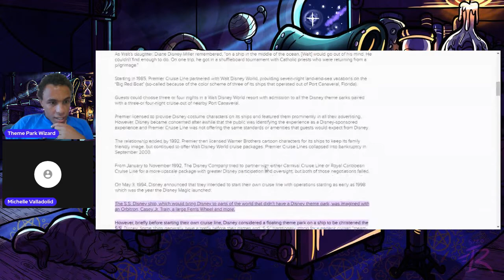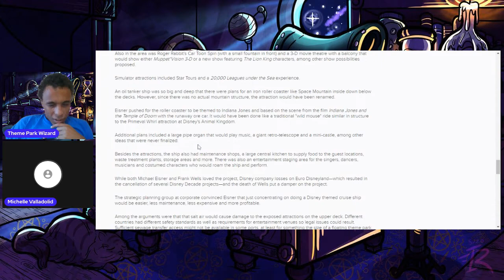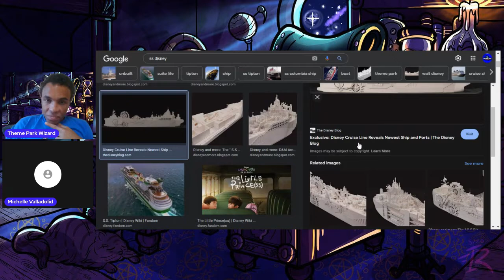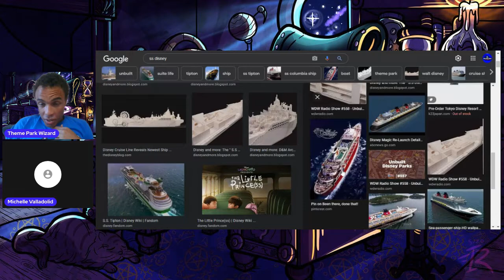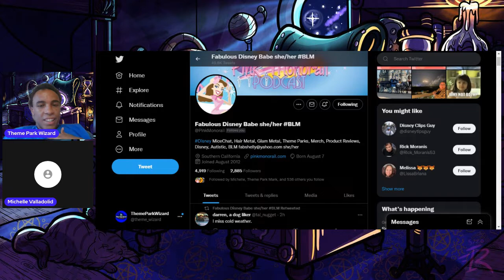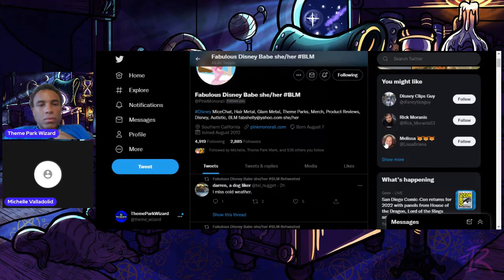The Wizard's Den Podcast Episode 5: Let's Talk Disney With Shelly From Micechat! | Disneyland Resort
On the newest episode of The Wizard's Den Podcast I have Shelly on from Micechat and she tells us why disney is special to her!